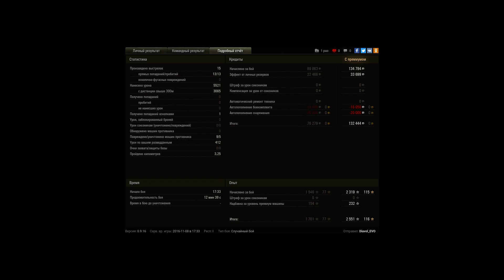Rheinmetall Skorpion G, Топь, Стандартный бой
Игрок: Diavol_EVO [P_BY]